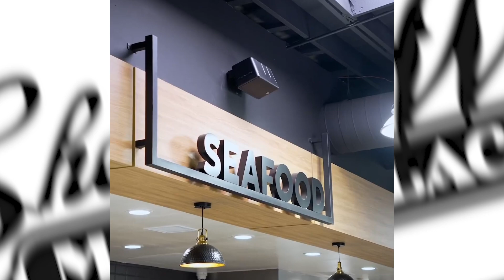SIRUSHO LIVE IN CONCERT